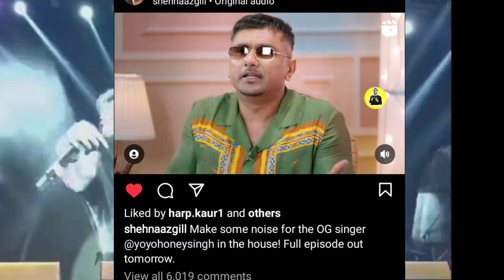Yo Yo Honey Singh Live TALKING About His DIVORCE With Ex Wife ⁉️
In this video i have covered yo yo honey Singh latest news

For more Yo Yo Honey Singh Updates

KENDI YO YO HONEY SINGHAA🤟🏻